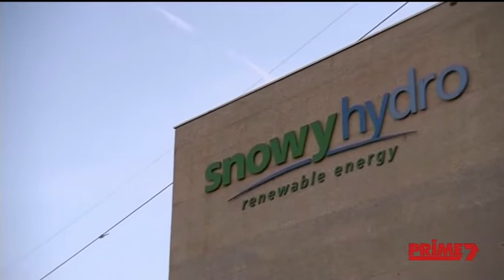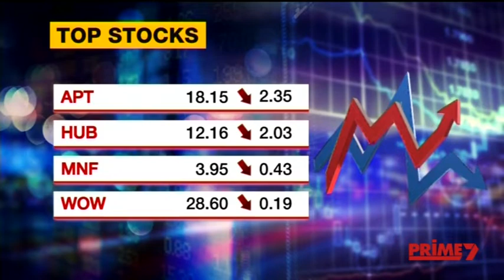Prime7 National News - Montage (26/2/2019)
With Daniel Gibson.